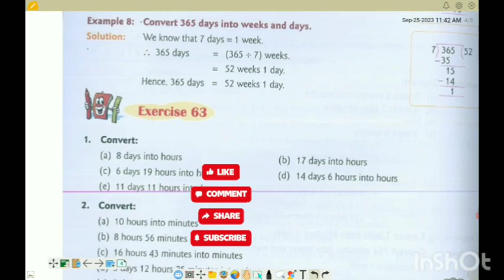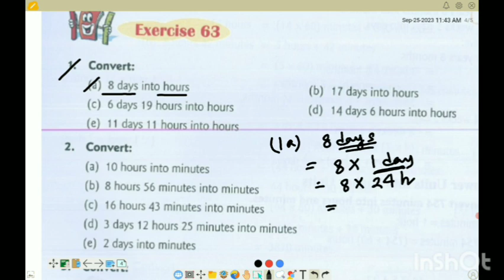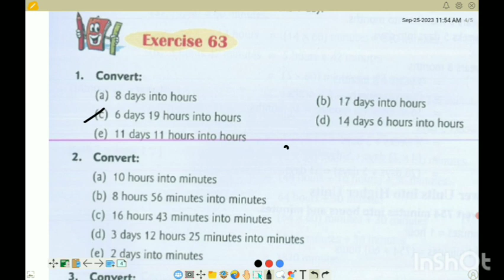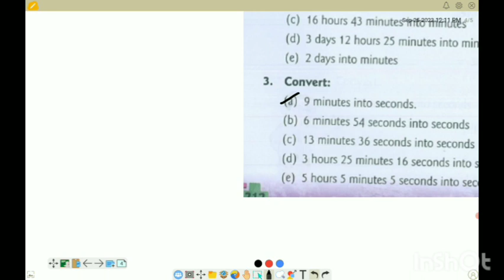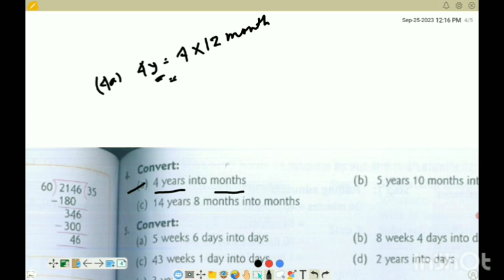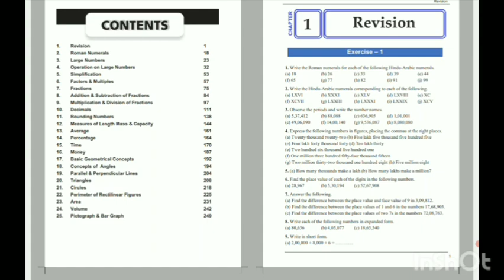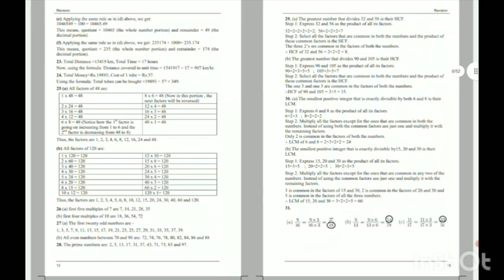Exercise 63 Part 1/Chapter 15/ Time /class 5 RS Aggarwal/complete solution new composite mathematics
class 5 / 5th mathematics/ R S Aggarwal math solutions / chapter 1/ 2/ 3/ 4/ 5/ 6/ 7/ 8/ 9/ 10/ 11/ 12/ 13/ 14/ 15/ 16/ 17/ 18/ 19/ 20/ 21/ 22/ 23/ 24/ 25

Link to buy complete solutions of RS Aggarwal - Class 5 @amazon

pupum books/ complete solution of class 5th new composite mathematics